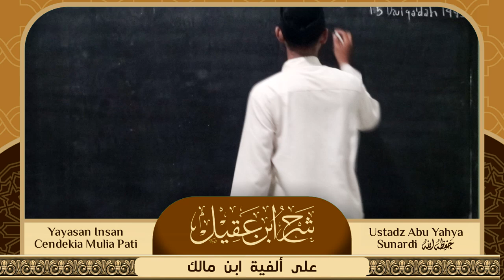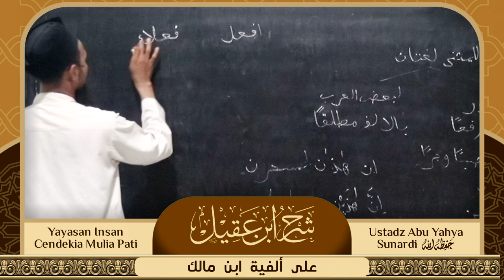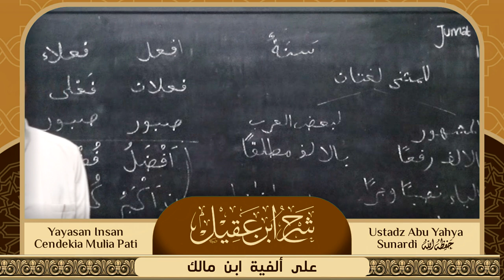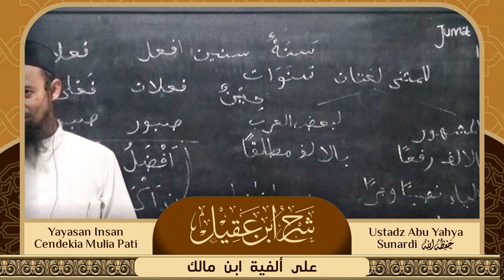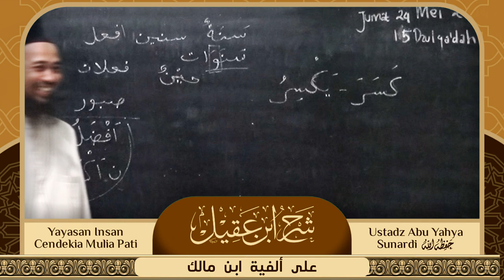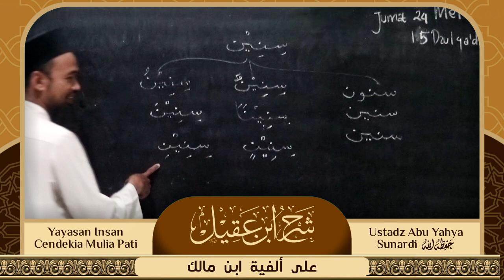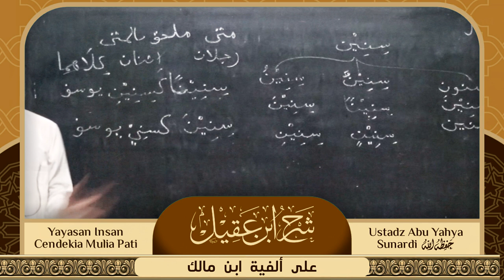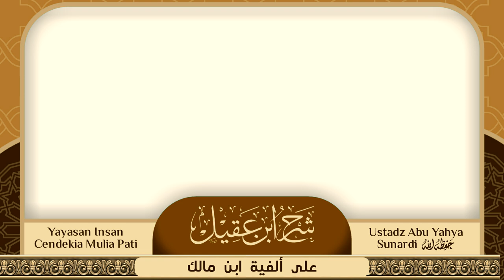SYARH IBNU 'AQIL || 'Ala Alfiyah ibn Malik (Bait 36 - 40)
Kajian Rutin Jumat Malam ||
Kajian Bahasa Arab (Nahwu)

Pembimbing : Ustadz Abu Yahya Sunardi Hafidzahullah
Kitab : SYARH IBNU 'AQIL  || 'Ala Alfiyah ibn Malik